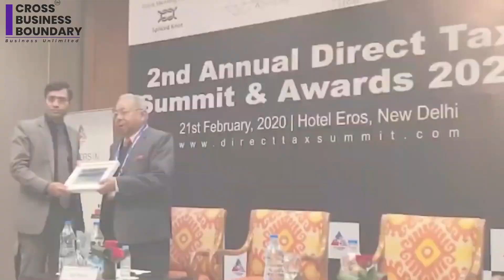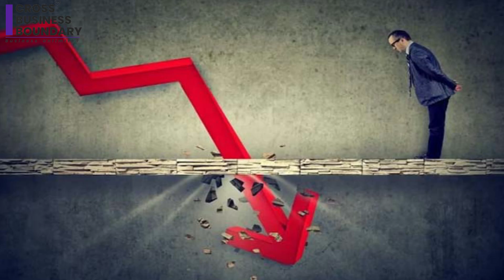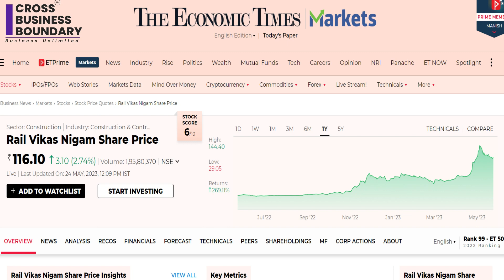आपका पैसा एक साल में 7 गुना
how to earn 1 lakh per month in stock market
how to earn crores in stock market
how to invest in share market and earn profit
how to invest and earn in stock market
how to make money in stock market
how to get into stock market for beginners
how to earn daily in stock market for beginners

CA Manish Kumar is business and compliance consultants who provide service to protect and grow your business. We educate business owner, salary person, entertainment, media and sports professional how to file your ITR, GST and what documents require to keep for future. how to protect yourself from tax notice
. how to reply to tax notice income tax or GST notice or service tax notice.